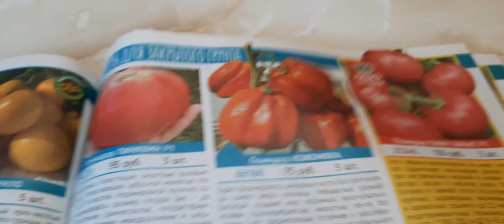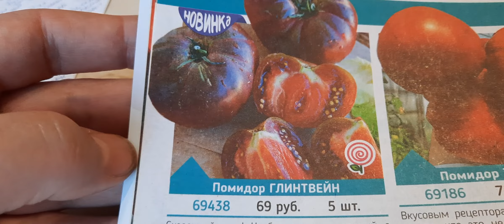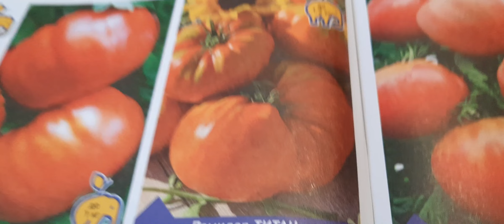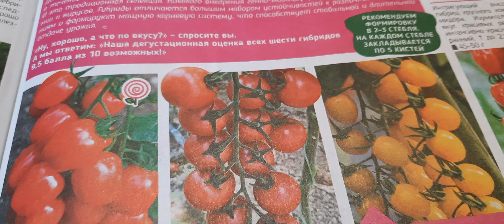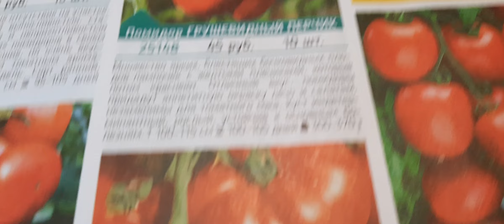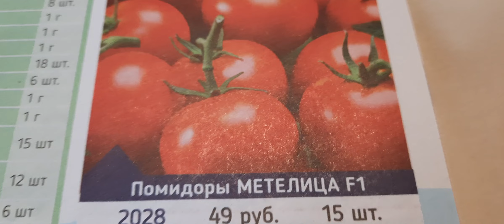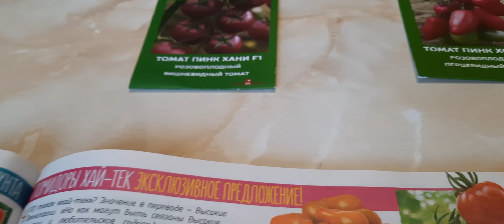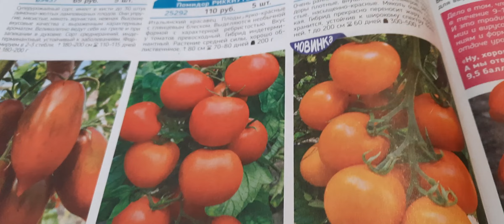Выбор гибридов и сортов на 2024 год